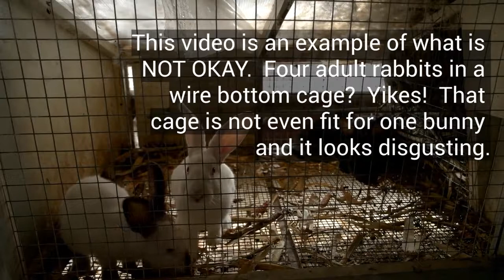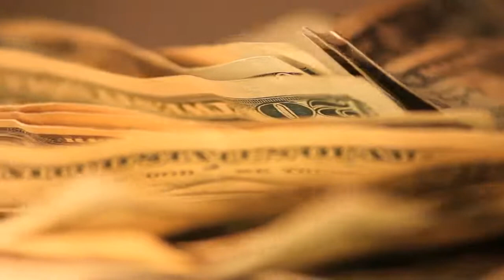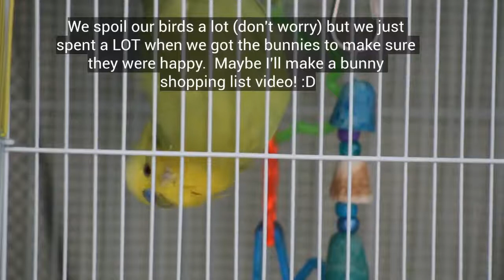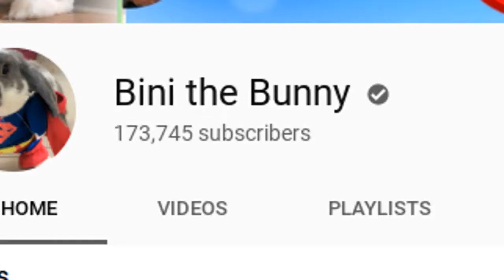Pros and Cons of Owning a Rabbit - The Good, The Bad and The Fluffy!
Today we’re gonna be talking about the good, the bad and the ugly of owning rabbits!  Bunnies are complicated pets that deserve a lot of love and time.  I hope everyone enjoys this video.  I share a lot of my own opinions throughout the video but would love to hear your own thoughts in the comments!
If anyone is still reading this, (because like, who knows how to read anyway?) I’d love feedback on the new intro!  I was reading a few articles on YouTube intros and I asked on a forum or two and some people seemed to think that this one was pretty good.

I used Canva for the fonts and thumbnail.  Photo credits from the video:

I also used WeVideo to create the video.

Here’s some information about my pets!  It includes their names as well as any specific information on their species/breed/variation as well as the month we brought them home.
Scuttle - Yellow-sided Green Cheek Conure - March 2019
Sunny - English Budgie - March 2017
Rusty & Stormy - Rescued Dwarf Mix Rabbits - April 2017
Clownfish - January 2020
Kai - Koi Plakat Betta Fish - July 2019
Fancy Guppies - February 2020
Ember Tetras and CPDS - July 2019

Thanks for taking the time to read this.  It means that you care!  Have a good and safe day and don’t forget to enjoy the little things!